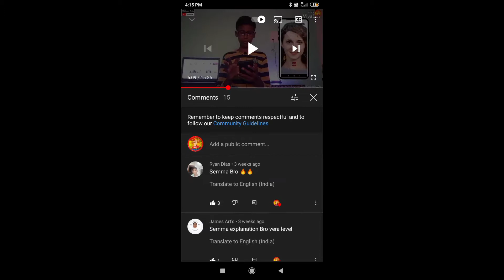1st year anniversary 🤩🥳!!